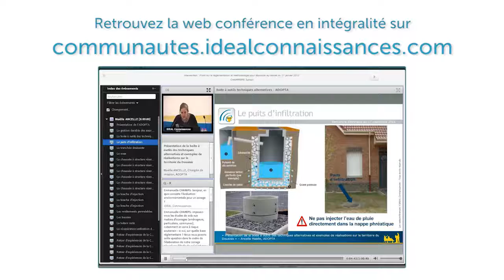A quoi servent les journées consacrées aux chartes qualité eau potable ?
Michel BENEDETTI, Président de la Charte Qualité Eau Potable et Assainissement Languedoc Roussillon, accompagne les maîtres de chantier, les maîtres d’ouvrages, maîtres d'études lors de journée consacrées aux chartes qualité. Il présente ce dispositif et ces guides lors de la webconférence IDEAL Connaissances.